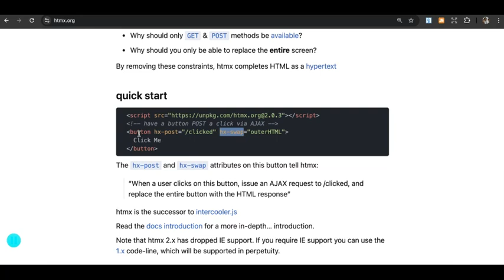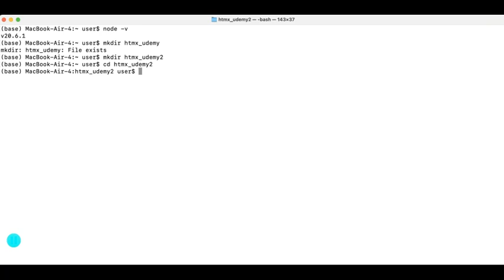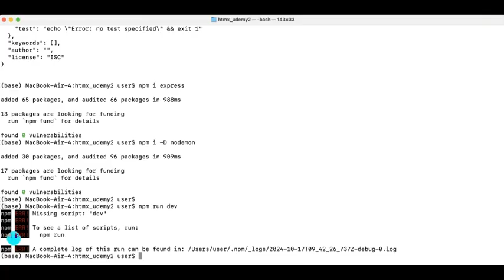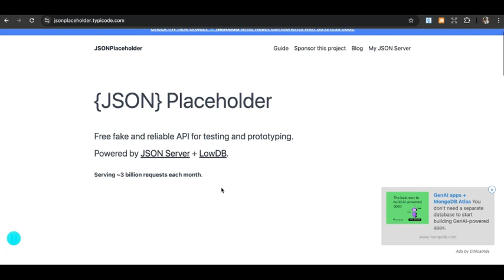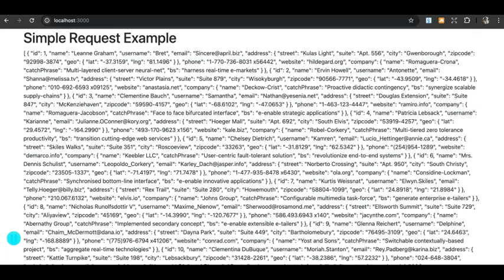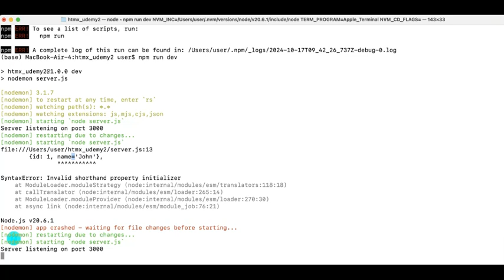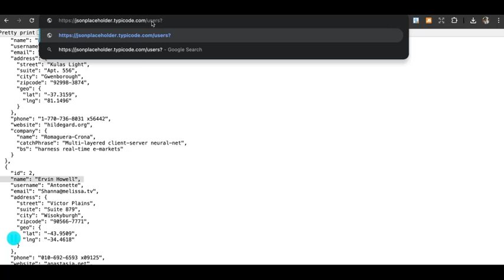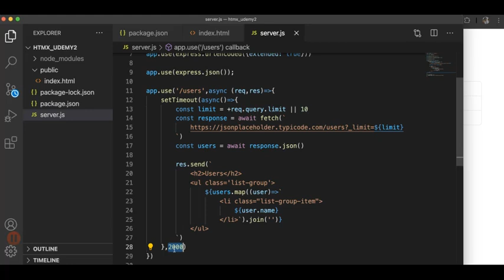HTMX 速成课程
快速学习 HTMX. 通过几个小项目来学习 HTMX。我们将学习常见的 HTMX 属性，如 hx-get、hx-post、hx-swap 等。